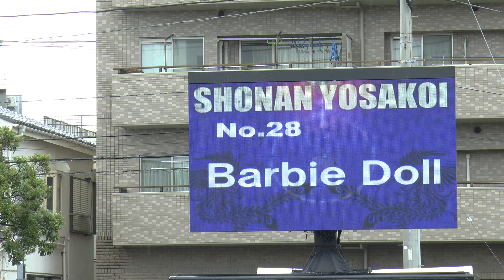湘南よさこい祭り2016 Barbie Doll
湘南よさこい祭り2016
＊Barbie Dollさん
＊撮影場所が決められていて最後方からの撮影です